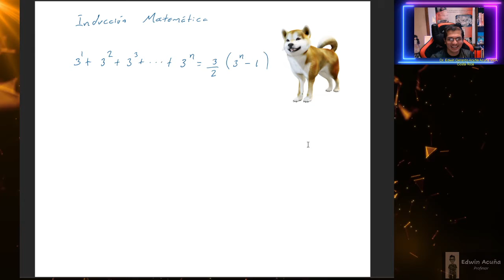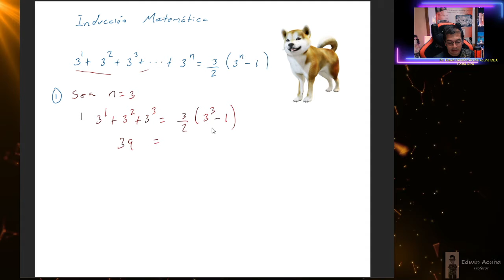✅🛑💹🈯♻Inducción Matemática de la sumatoria de todas las sucesiones de 3 a la n